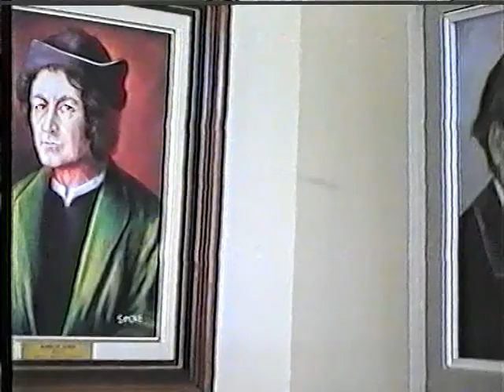Simon M Veronika Kiállítása 2006. x264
Simon M. Veronika festőművész kiállításának megnyitója a Csetényi Holtitscher Kastélyban, 2006-ban.